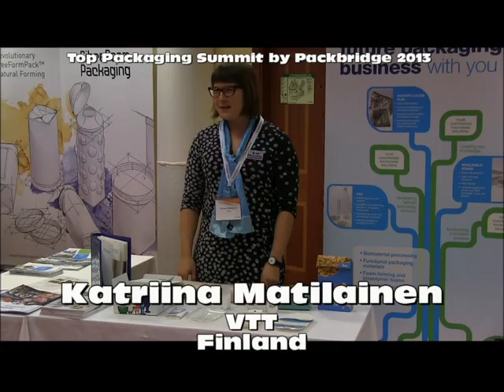Interview with Katriina Matilainen, VTT, at Top Packaging Summit by Packbridge 2013